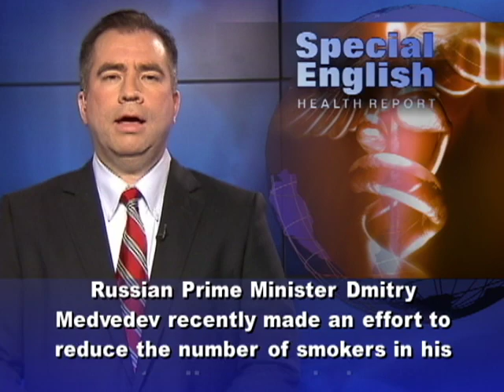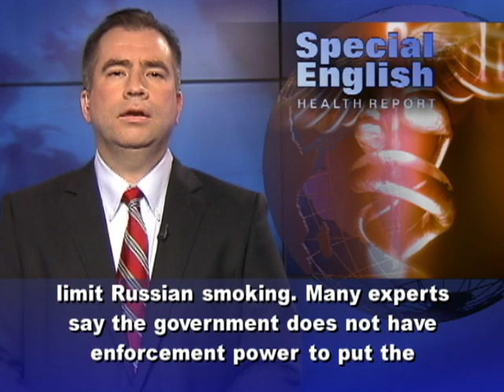Reducing Smoking in Russia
From VOA Learning English, this is the Health Report in Special English.

Hundreds of thousands of Russians die every year from diseases linked to smoking. The country has one of the highest smoking rates in the world. The World Health Organization estimates that 40 percent of adults in Russia smoke. That is about 44 million people. The WHO says China leads the world in tobacco smoking rates. It says Russia is second.Russian Prime Minister Dmitry Medvedev recently made an effort to reduce the number of smokers in his country. He proposed a ban on smoking in public places by 2015, and a ban on all tobacco advertising. And he proposed to increase the country's very low cigarette taxes.  In Russia, a pack of cigarettes can cost between one and two dollars. Mr. Medvedev appeared in an Internet video about the issue. He said Russians must stop smoking. He said about 90 percent of Russian smokers begin smoking before they reach the age of 20. He said smoking kills about 400,000 people in Russia each year. He compared the loss of life to a large city disappearing from the country's map. The Prime Minister also warned about the way smoking kills. He described long and painful deaths from cancer or emphysema, as well as sudden deaths from heart attack and stroke.Still, smoking continues to grow in some groups.  The number of Russian women who smoke has increased sharply in the past 20 years. In 1992, about seven percent of Russian women smoked. Twenty-two percent do now. Yet, approval from the upper and lower houses of parliament may not limit Russian smoking. Many experts say the government does not have enforcement power to put the law into effect.For VOA Learning English, I'm Mario Ritter.(Adapted from a radio program broadcast 14Nov2012)